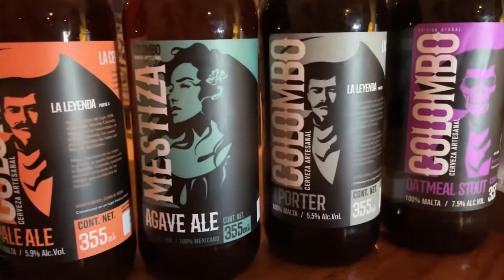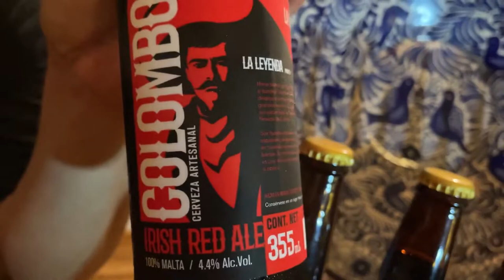Cerveza COLOMBO Irish Red Ale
Una cerveza muy mexicana de Jalisco

videos AGUACERVEZA

La música desee video es de Vodovoz Music Productions